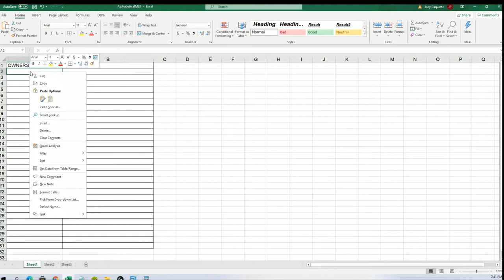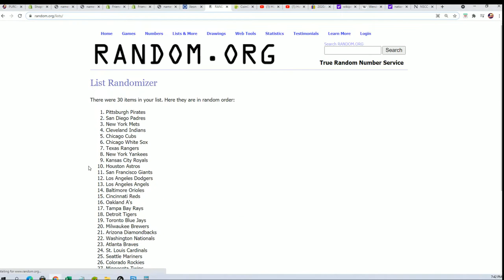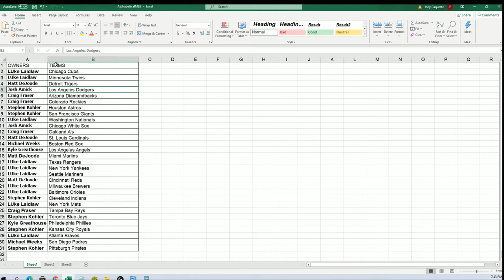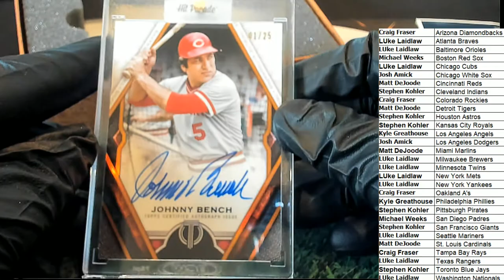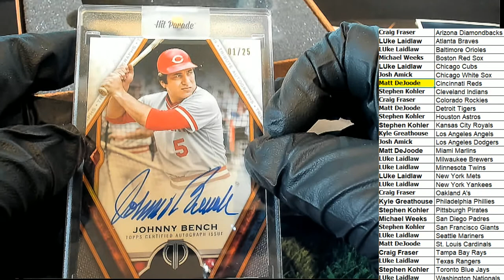PURCHASE 2 TEAMS 2021 Hit Parade Baseball Limited Edition Series 18 ID 21SER18HPLMTD103BB